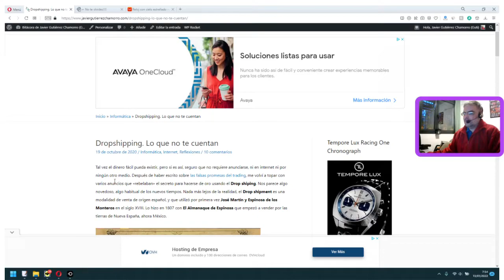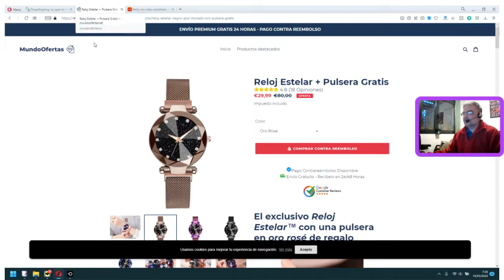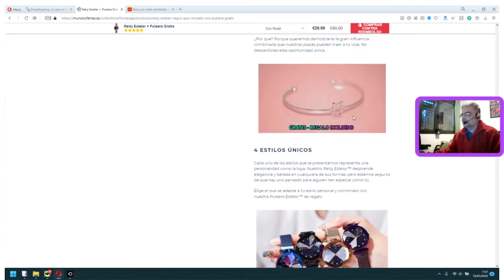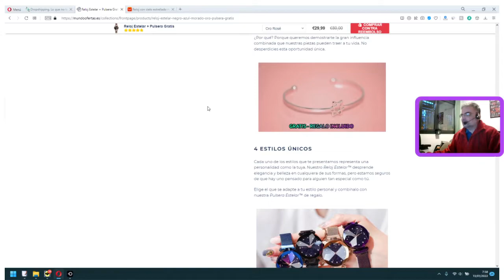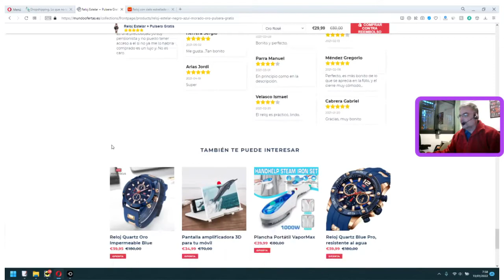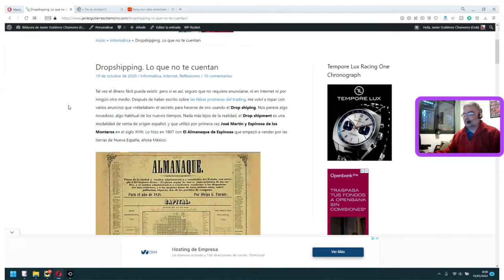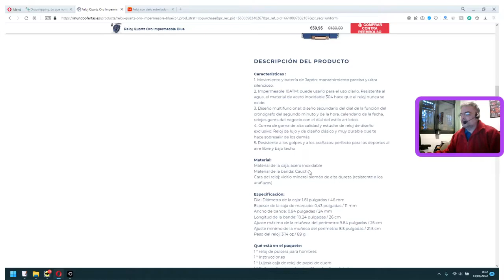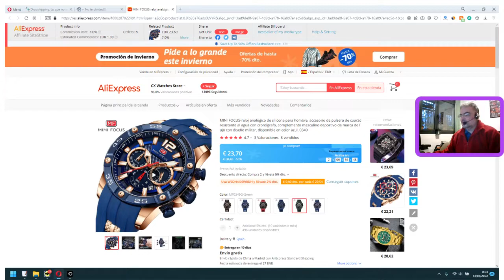Cómo saber si te están revendiendo un producto de Aliexpress. El caso MundoOfertas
Cada 5 publicaciones se me inserta un anuncio completamente irrelevante. Hoy os mostraré el caso de mundoofertas.es, aunque os mostraré como detectar si nos están revendiendo un producto de Aliexpress en solamente 2 segundos.

Dropshipping. Lo que no te cuentan